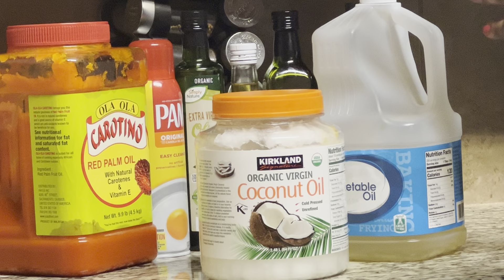📍COMMENT CHOISIR LES HUILES POUR VOTRE CUISINE: ULTIMES HUILES POUR LES RECETTES DÉLICIEUSES 📍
Choix des huiles pour votre cuisine, pour les recettes délicieuses . Les huiles qui ne manquent pas dans ma cuisine 🤩

CONGOLAISE À LA CUISINE